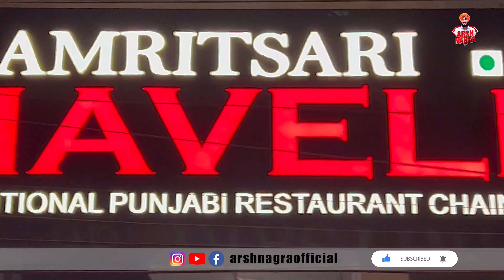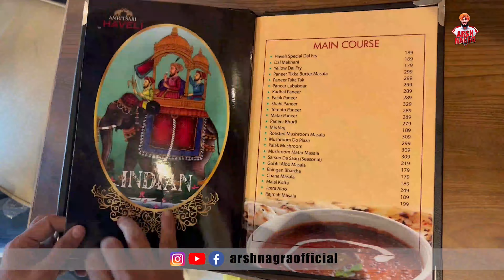Best MahaRaja Thali Rs ? 🤪 Amritsari Haveli | Arsh Nagra & Jassi Kamiria | New Food Video 2022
MahaRaja Thali Rs ? Bhaji Di Nikli Hwa 🤪 Amritsari Haveli | Arsh Nagra & Jassi Kamiria | Food Vlog 2

Amritsari Haveli
Address : Ludhiana - Chandigarh State Hwy, adjoining HDFC Bank, Sector 126, Village Fartullapur, Kharar, Punjab 140301

SHARE YOUR IDEAS 😇